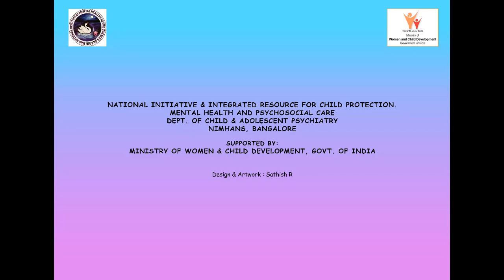Anni and Addu Chat about COVID (Tamil) || Episode 3 on "Kahaniyan aur Kalpanayen"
Covid Story:

The world turns upside down for seven-year-old Addu when one day suddenly, everything around him stops because of a strange virus called Co-ro-na. He is unable to make sense of what is happening until his sister helps him learn about this virus and how to keep safe. Uncertainty and lack of information can sometimes make us feel worried and scared. We feel better and clearer in our minds when we learn about things, just like Addu did when his sister helped him understand Co-ro-na.

This story is  available in 9 different languages -  English, Hindi, Kannada, Tamil, Marathi, Gujarati, Malayalam, Nagamese and Punjabi.

This November we are bringing to you our new series - Kahaniyan aur Kalpanayen featuring four wonderful stories… with 4 wonderful characters ...

Every Sunday at 11:00 AM we hope you will enjoy these stories with your friends, family and loved ones .

Happy Children’s Month everyone :) Let’s reconnect with children and childhood.